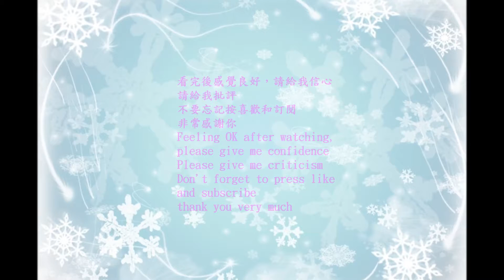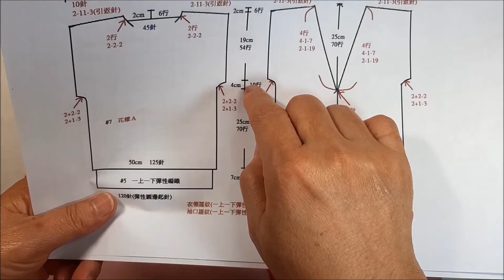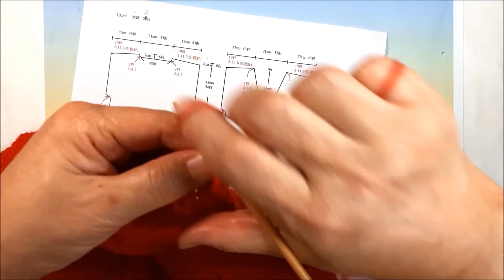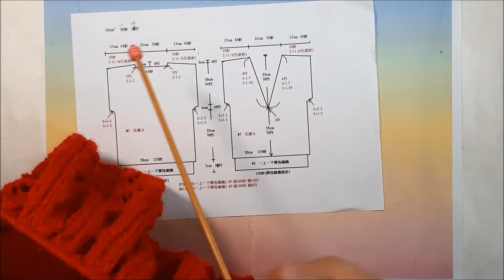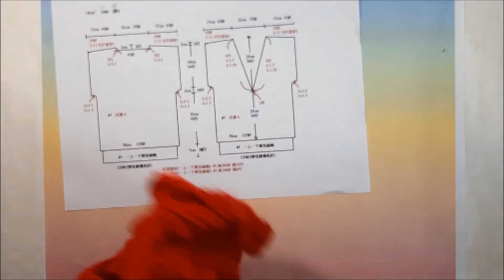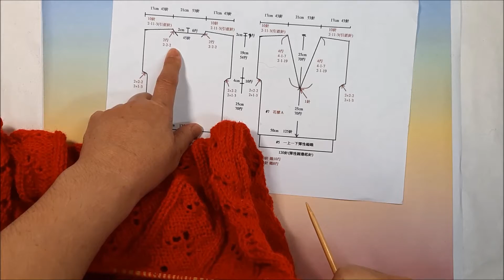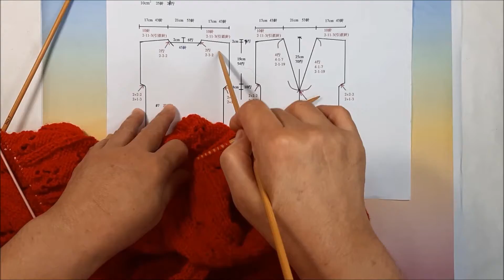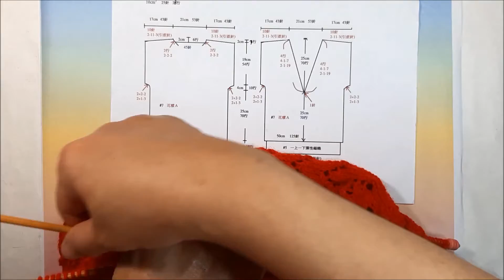DIY蘇菲的編織—0137V領短袖背心－2織圖分享(Knit figure sharing)